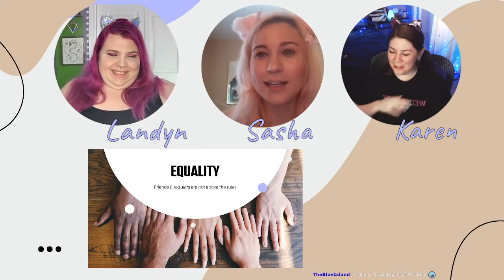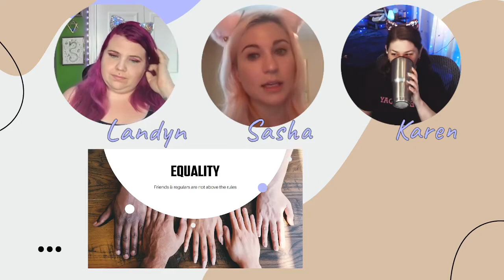Stop Your Communities From Crashing And Burning!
Chapters:
0:00 Introduction
6:04 Our Mission Statement
6:43 Key 1: Ethics, Not Feelings
24:28 Key 2: Equality For All
43:29 Our Core Values
44:29 Respect
1:03:22 Strength
1:15:44 Kindness
1:30:48 Integrity
1:39:55 Accountability
1:53:36 Outro

365 Days of Character Creation